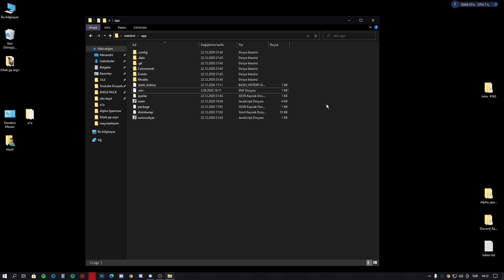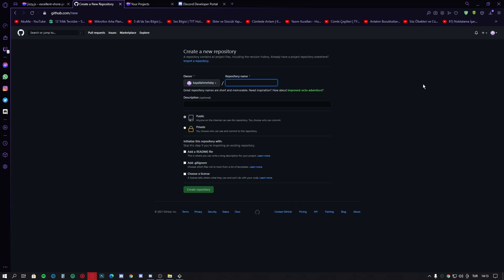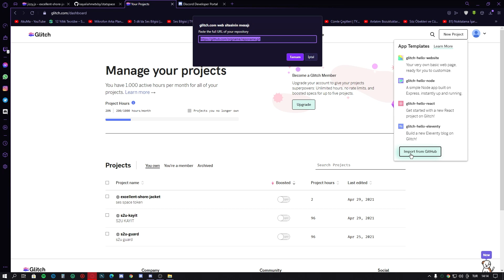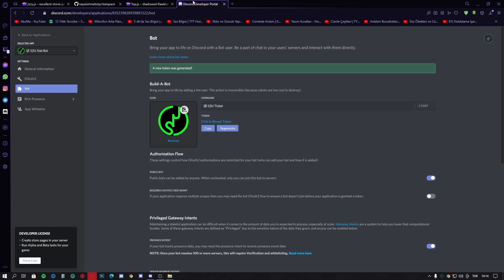UPLOAD COMPUTER TO GITHUB / GİTHUBDAN GLİTCHE PROJE AKTARMA / 2023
Konsola İlk Yazılan Şeyler:
git init
git add .
git commit -m "ilk gönderme"
Tek Tek yazın.